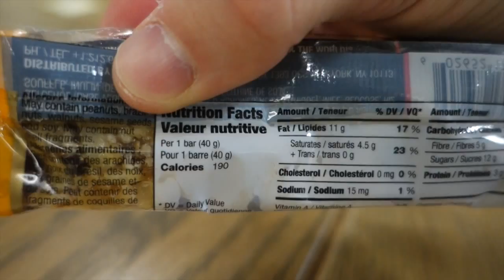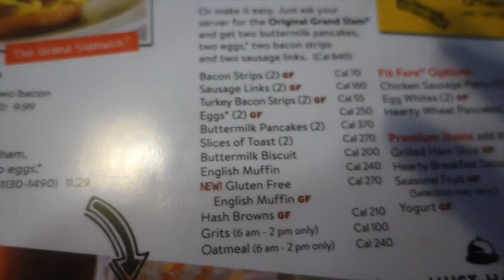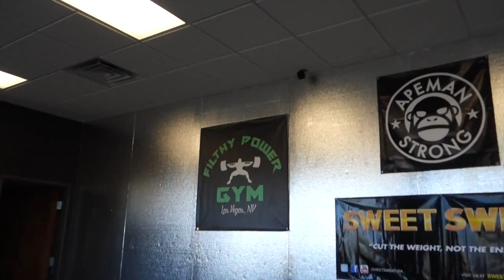Prepping in Vegas | Road to the Pro Stage Vlog 18